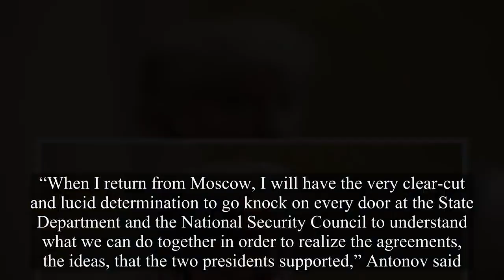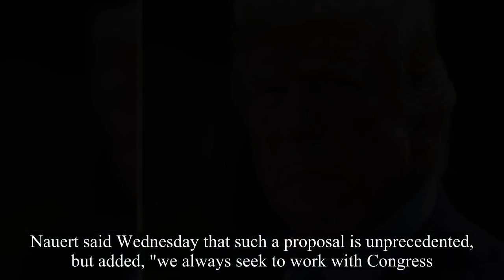Russian official Trump & Putin reached verbal agreements